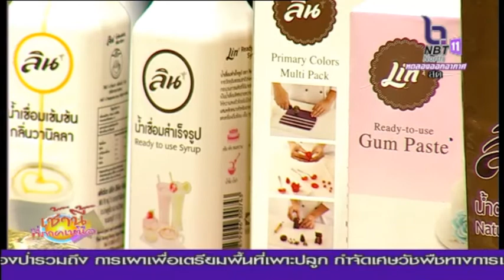ประชาสัมพันธ์ การรณรงค์ตัดอ้อยสด ลดการเผาลด PM 2.5